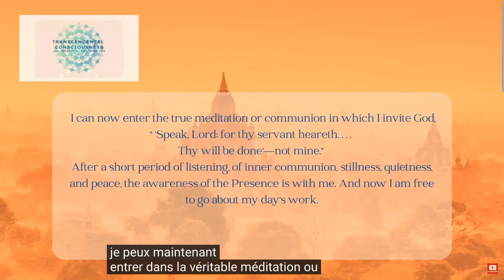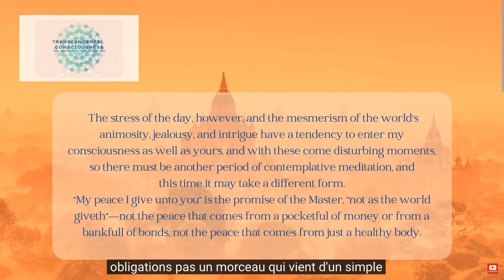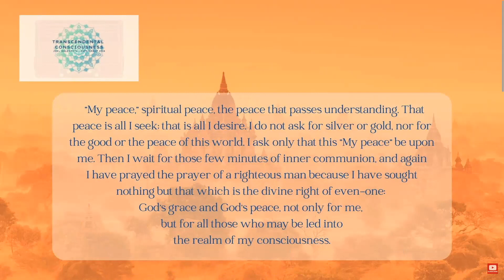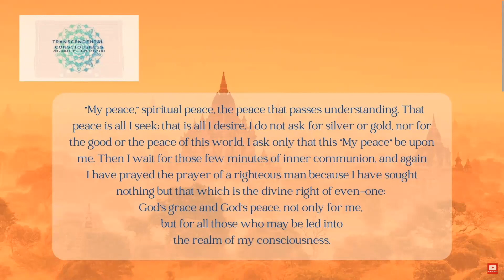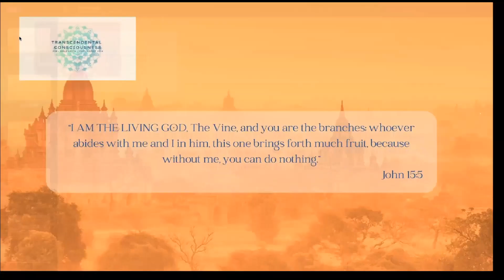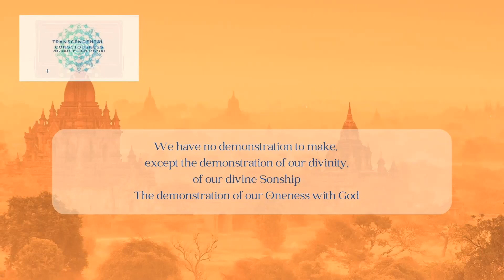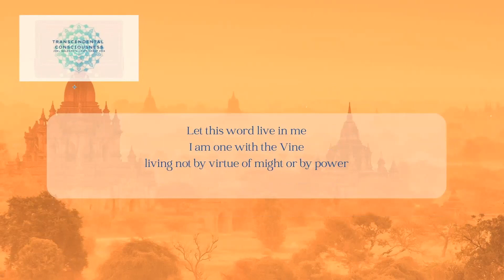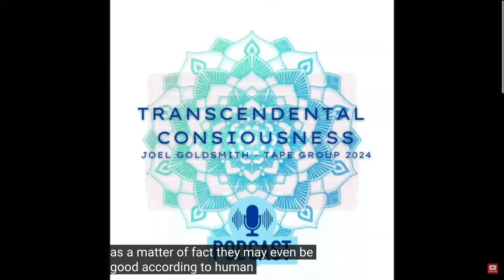One With The Vine - Tape Group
Transcendental Consciousness Tape Group 2024. We listen to tapes of Joel Goldsmith related to reaching beyond time, into the fourthdimension, the transcendental consciousness .

“I AM THE LIVING GOD, The Vine, and you are the branches; whoever abides with me and I in him, this one brings forth much fruit, because without me, you can do nothing.”
John 15:5 (New Testament Aramaic/English translation)

Content:
0:00 Introduction
5:34 Meditation Realm of my Consciousness
10:43 I am the Vine
29:37 The Second Step, Joel Goldsmith*